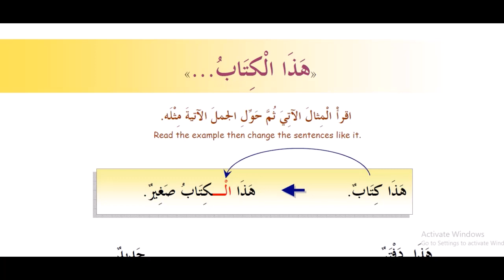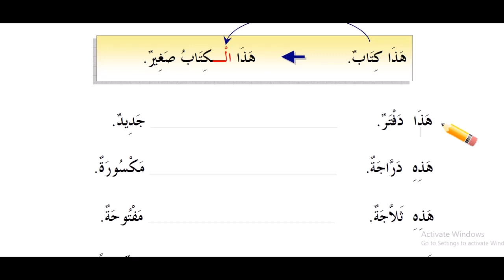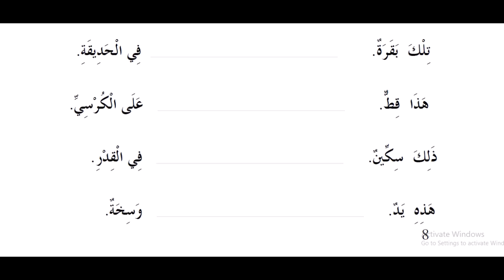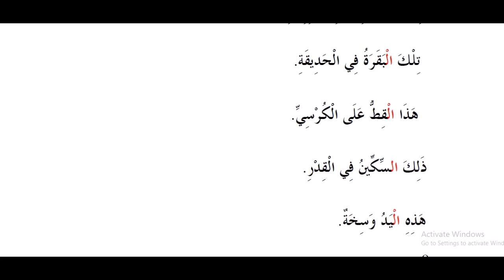8 kitob 4 dars